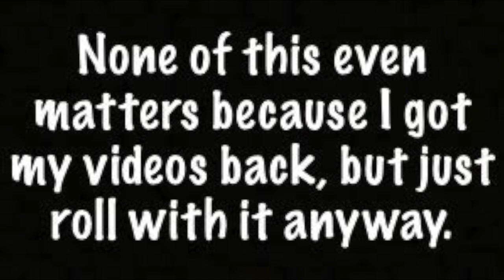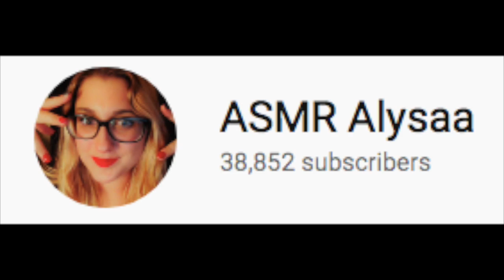How ASMR Cured My Depression (ASMR Alysaa Reaction Video)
Watch how ASMR "cured" my depression. Okay well it didn't actually cure it, but it did make me feel better, but only because I kind of made fun of it.

Feel fresh to refresh that page!